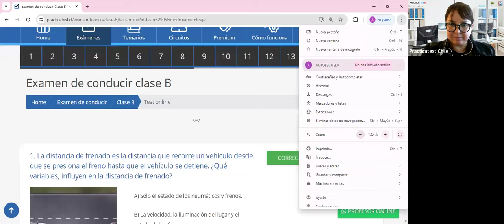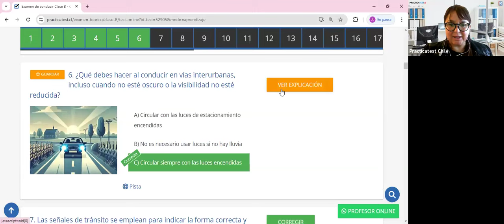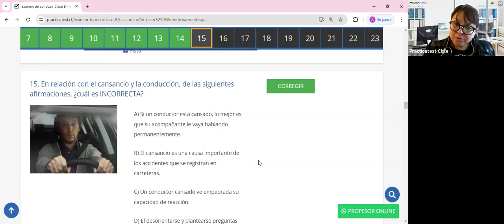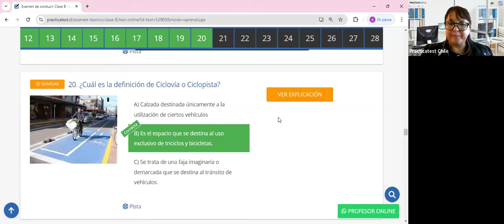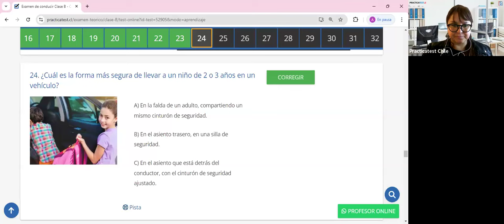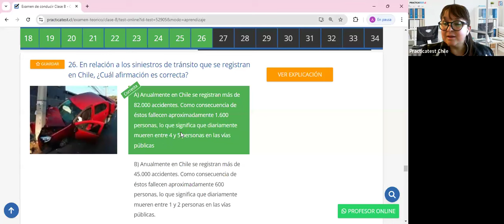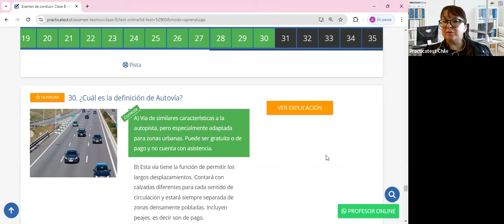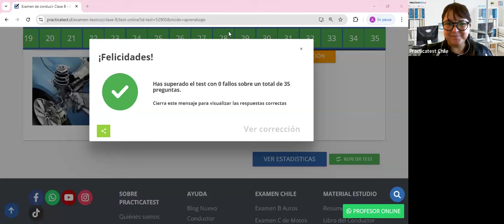375. Video Test - Educación Vial Chile 2024 - EXAMEN